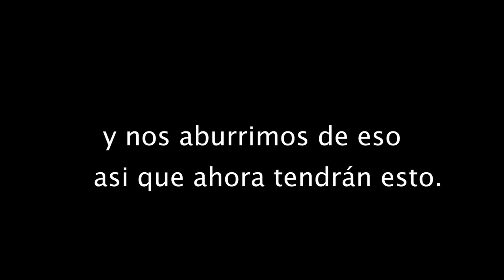LEYENDO ERÓTICOS FANFICS CON MI NOVIA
Hola, que tal que me cuentan como están, aquí un video con esta chamita... no olviden seguirme en mis redes, las de ella, y las de jose!

Pd: no es mi novia, es mi mejor amiga.